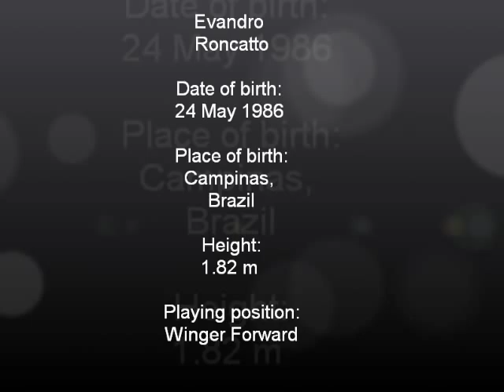Evandro Roncatto - Anorthosis Famagusta 2011-2012 (Goals)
Evandro Roncatto 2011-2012 Goals scored with Anorthosis Famagusta